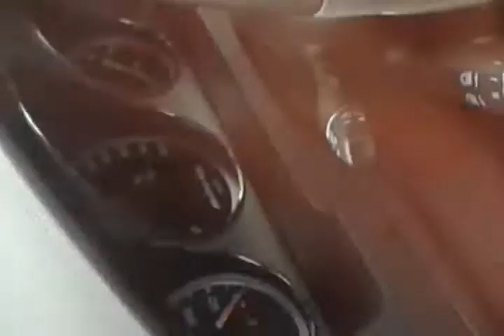mercedes c63 amg